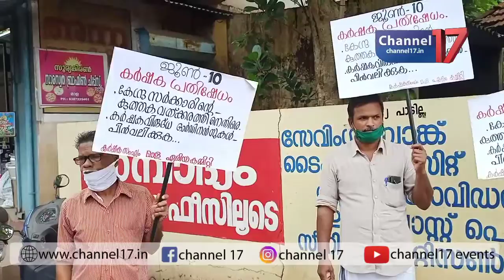mala karsakasagam samaram#